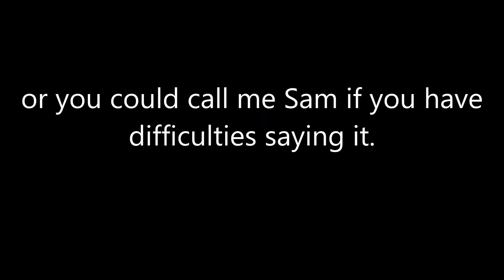retiring (+ an announcement)